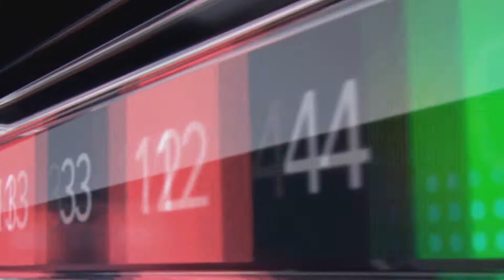CS:GO - Clutch Please 1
Song: Faded - Alan Walker

Special thanks to:

Jim
Zafak
Blaaj

Check out csgoroll.com and use code "Pipit" for a free 0.50 coins!

Cheers!